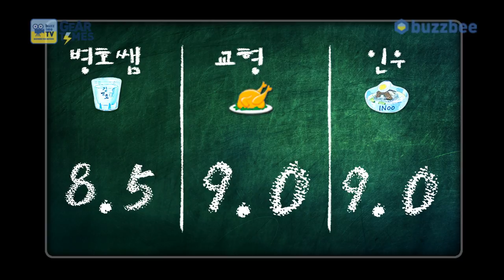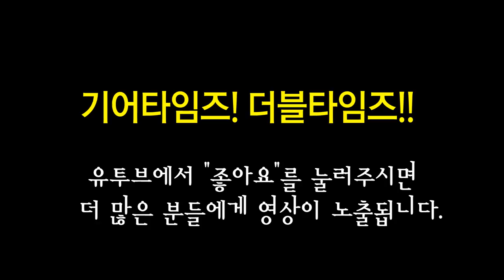아이바네즈 Ibanez 일렉기타 RG331M